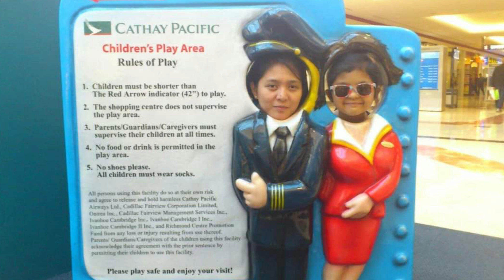Growing up photo slide show of Our daughter 18th Birthday.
Love growing up photos